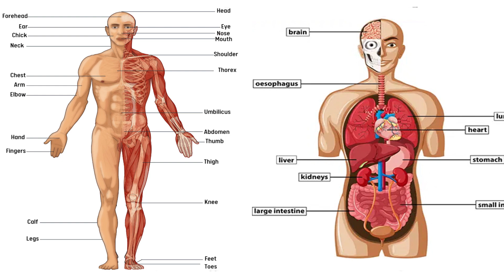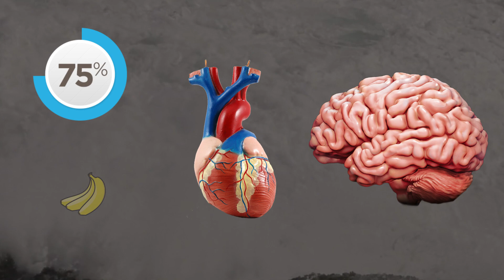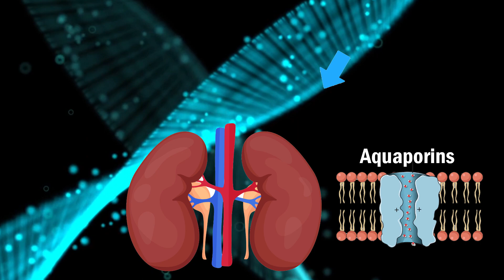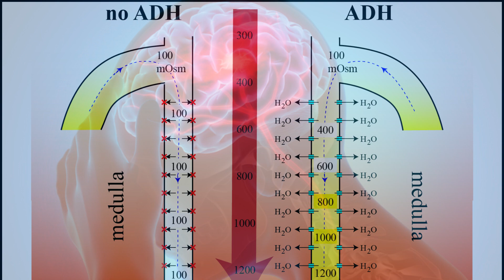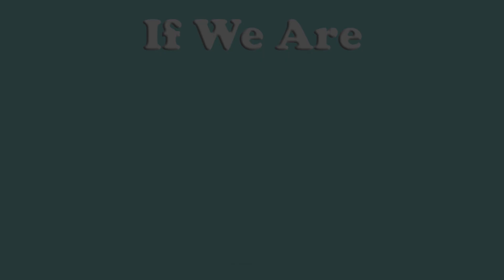Water (Dehydration, Overhydration, Hyponatremia) | Pani Ke Faidy or Nuqsanat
Water is a crucial component of our bodies, found in various tissues and organs, and plays essential roles in cushioning joints, regulating temperature, nourishing the brain, and supporting bodily functions. Human babies are particularly water-rich at 75%, which decreases to around 65% by their first birthday. Adults are typically between 55% and 60% water.

Each day, we lose 2 to 3 liters of water through sweat, urine, bowel movements, and breathing, necessitating the need to drink water to maintain a balanced water level and prevent dehydration or overhydration. Dehydration can lead to drops in energy, mood, skin moisture, blood pressure, and cognitive impairment. On the other hand, overhydration can cause complications due to the excessive consumption of water in a short time frame.

The recommended daily intake of water depends on factors like weight, environment, activity level, and health. Conventional wisdom suggested eight glasses a day, but now it is advised to consume between 2.5 to 3.7 liters for men and 2 to 2.7 liters for women. Other beverages, including those with caffeine, can contribute to fluid intake, and about 1/5 of daily water intake comes from water in food, such as fruits and vegetables.

Proper hydration offers numerous long-term benefits, such as reducing the risk of stroke, helping manage diabetes, and potentially lowering the risk of certain cancers. Ensuring the right amount of liquid intake can significantly impact overall well-being, including physical and cognitive functions.